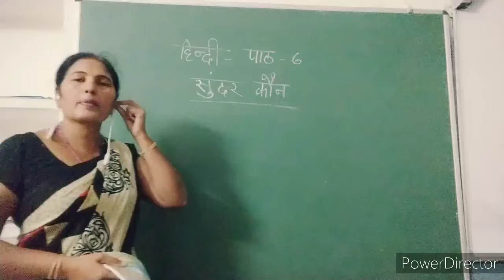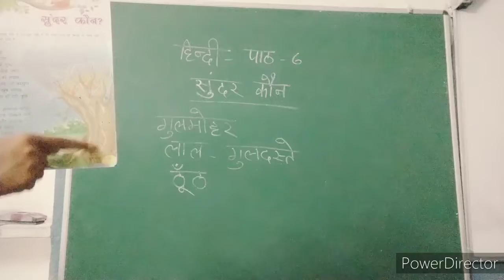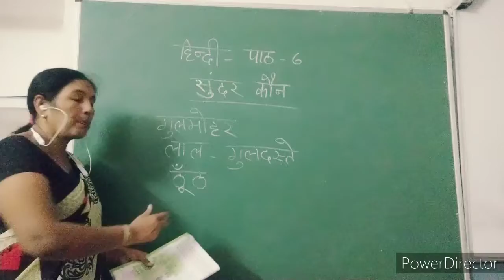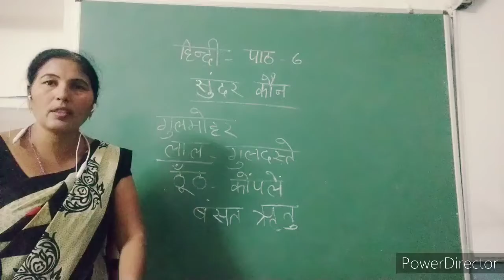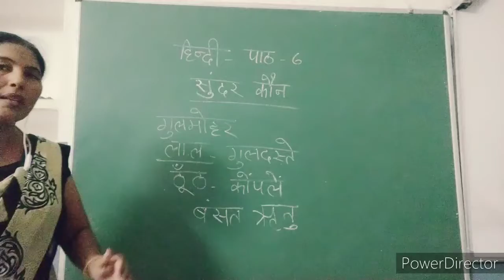Hindi 2A, Ch.6, Date 07.08.2021, Teacher's name Mary sunita